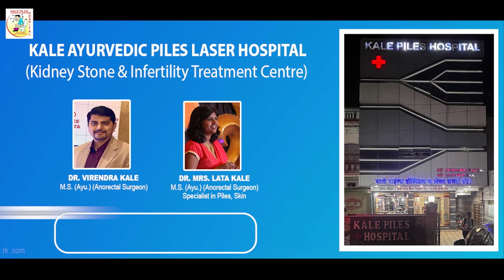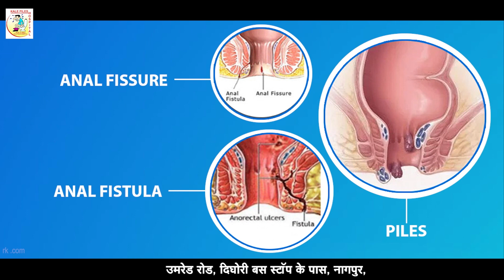अकोला- अकोला में किया गया 51 फूटी रावण का दहन || 25 OCT 2023